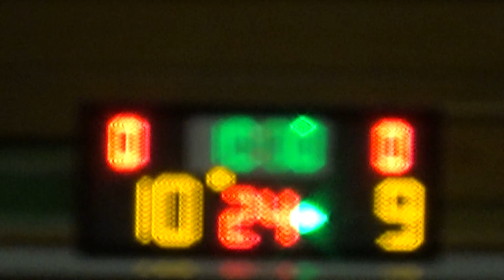20160704 PLATINUM VS 宏毅體育會 1st Quarter